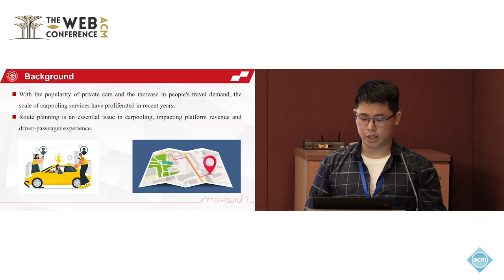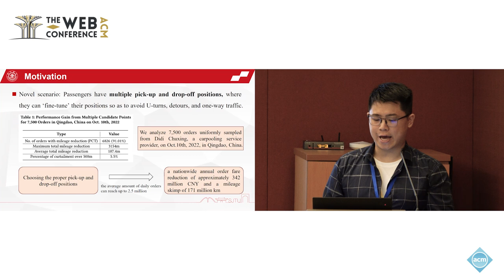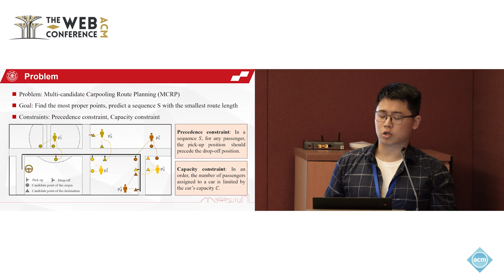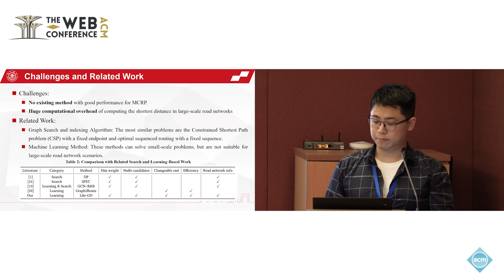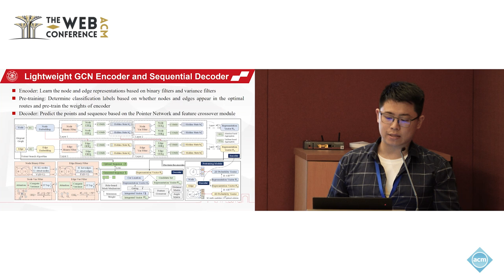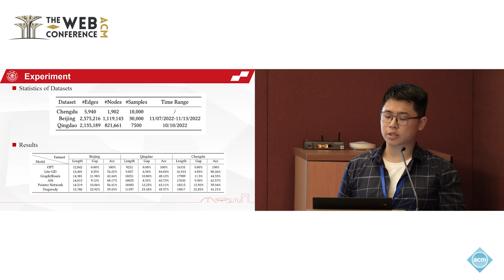Lightweight GCN Encoder and Sequential Decoder for Multi Candidate Carpooling Route Planning in Road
Yucen Gao, Shanghai Jiao Tong University, Shanghai, China